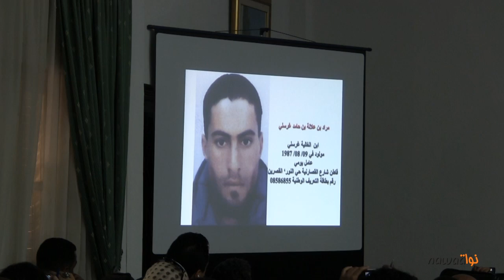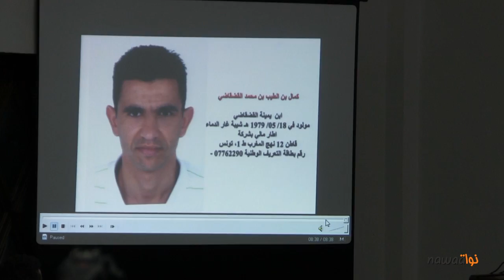مستجدات في قضية شكري بلعيد و أحداث الشعانبي